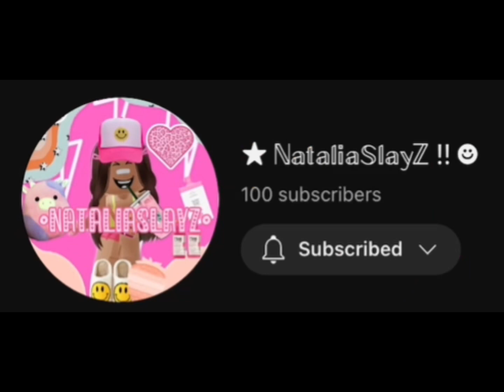Congratulations Natalia on 100 subs!💝💞🥳😃🌸